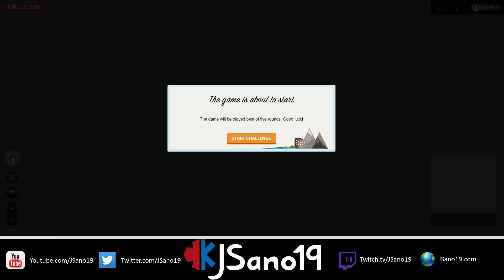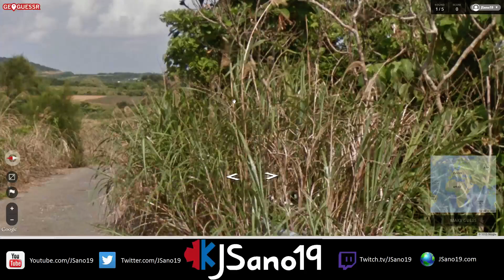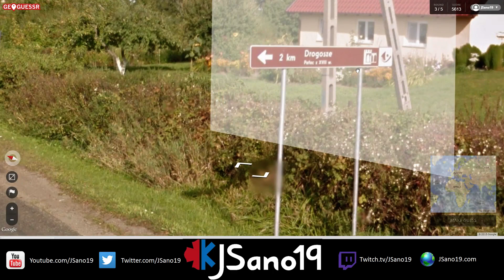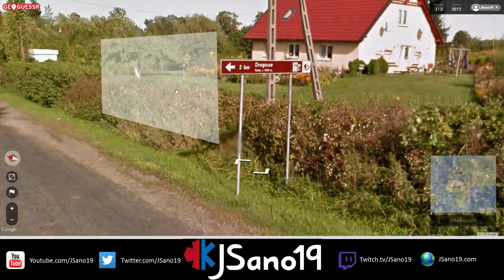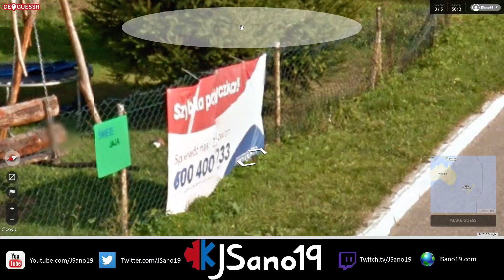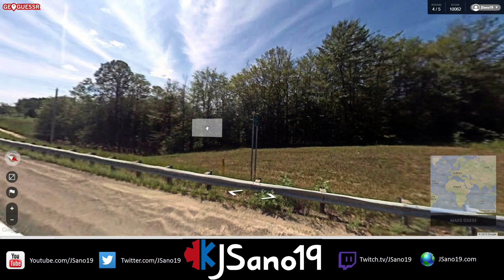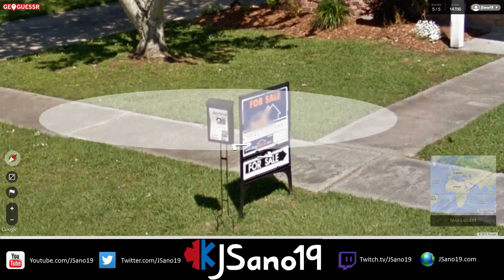Geoguessr - Episode 36 - Baj's Challenge - New Geoguessr!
RULES: No Special Rules, but new format by Geoguessr!

Welcome to Geoguessr!  This is is a game that utilizes Google Maps in order to try to guess where you are at in the world using any clues you can find.